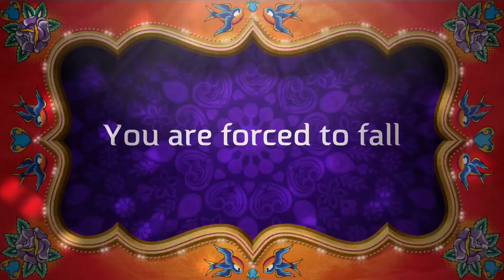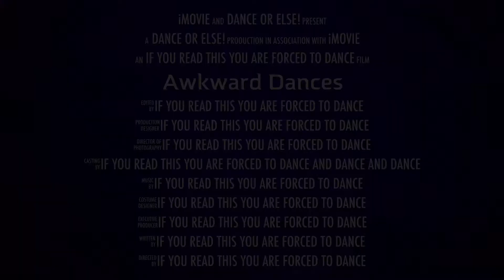Awkward dances Original meme!